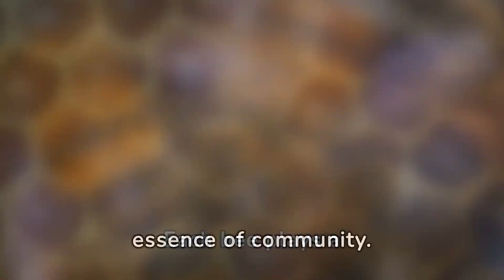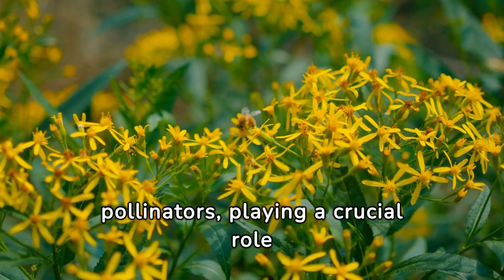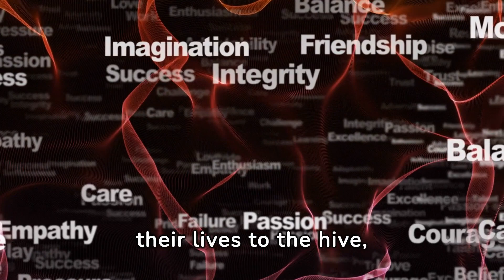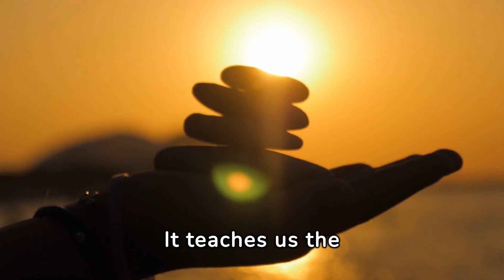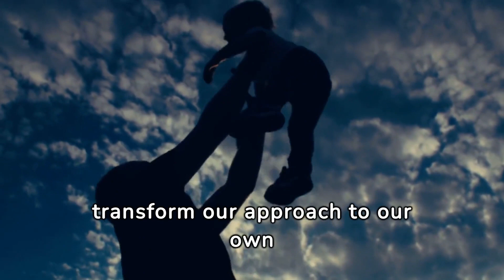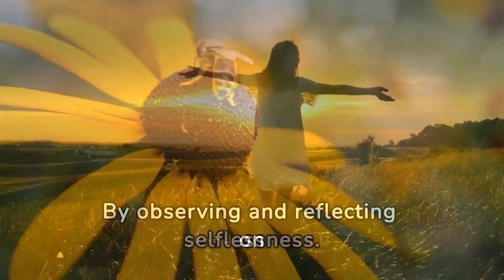10 Incredible Life Lessons You Can Learn from BEES TODAY!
10 Incredible Life Lessons You Can Learn from BEES TODAY!

🐝 Discover the secret world of bees, a realm where diligence, unity, and wisdom reign. This video unveils the mesmerizing tapestry of life led by these tiny architects of nature, teaching us invaluable lessons on cooperation, resilience, and environmental stewardship.

🌸 From the intricate "waggle dance" to their unmatched work ethic, bees exemplify the power of community and the importance of every individual's role. Dive into the heart of the hive to explore how these lessons can illuminate our path to a more harmonious and sustainable existence.

🌍 Witness how bees, through their daily endeavors, offer profound insights into living in balance with our planet. Their resilience and adaptability in the face of challenges inspire us to embrace change with grace and to contribute selflessly to the greater good.

🌟 Join us on this journey into the hive to uncover the deeper wisdom bees offer to human societies. Let's learn to weave the principles of diversity, purpose, and joy into the fabric of our lives, inspired by the natural world's most efficient workers.

🐾 Welcome to "Wise Animals" 🌟, where we explore the profound wisdom and spirituality of the animal kingdom. 🐾

🦉 Join us on a journey to discover the unique insights and teachings these creatures bring into our lives. From owls' mystical guidance to the love of cats and dogs, each animal has a story to tell. 🐱🐶

📽️ Explore captivating videos, inspiring stories, and thought-provoking insights that reveal the spiritual significance of animals. 📚🌌

📖 "Wise Animals," where every creature's story holds a valuable lesson. 🧡